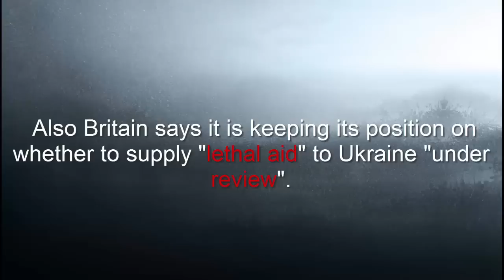Don’t Arm Ukraine, Russia Warns The West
Ukraine Russia America WW3 Prophecy
The warning comes as the US and Britain says it is keeping its options open.